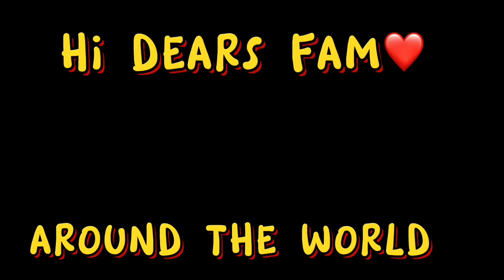A Day in my Life | Terry Dear Yan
A friend of my friend passed away last Thursday after her 3rd dose vaccine. However, Her body still under Investigation. My friend asked my help, so I helped her to inquire all the documents to bring back home (Philippines) the body. I accompanied her to the General Consulate of the Philippines Hong Kong. Thanks God! Everything ✅ The family in the Philippines will recieved a call from the Consulate to deliver the sad sad news. We are hoping that the family will deserved justice .